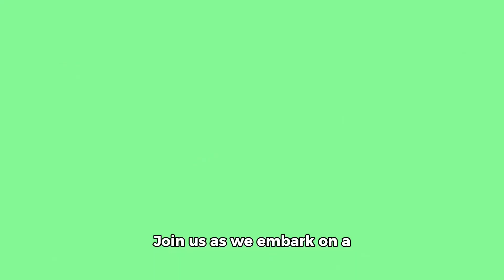Experience London: A Journey Through History and Culture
Welcome to London, the vibrant capital city of England, where history and modernity intertwine to create an unforgettable experience. Join us as we embark on a journey through the iconic landmarks, diverse neighborhoods, and rich cultural tapestry of this dynamic metropolis.

Our adventure begins in the heart of the city, where towering landmarks such as Buckingham Palace, the Tower of London, and Westminster Abbey stand as testaments to centuries of royal heritage and tradition. Witness the Changing of the Guard ceremony, explore the historic halls of the Tower, and marvel at the intricate architecture of Westminster Abbey.

Step into the world-renowned museums and galleries that line the streets of London, from the British Museum with its vast collection of artifacts spanning human history, to the National Gallery and Tate Modern, showcasing masterpieces by renowned artists from around the world. Immerse yourself in the vibrant cultural scene of London's theaters, concert halls, and performance venues, where world-class productions and performances await.

Discover the eclectic neighborhoods that make London a melting pot of cultures and cuisines. Wander through the colorful markets of Camden, explore the trendy boutiques of Notting Hill, and savor the diverse flavors of Soho, Covent Garden, and Borough Market. Experience the buzzing nightlife of Shoreditch, the historic charm of Greenwich, and the riverside allure of South Bank.

No visit to London is complete without a stroll along the banks of the River Thames, where iconic landmarks such as the London Eye, Tower Bridge, and Shakespeare's Globe Theatre offer breathtaking views of the city skyline. Explore the lush green spaces of Hyde Park, Kensington Gardens, and Regent's Park, perfect for picnics, leisurely walks, and outdoor activities.

Join us on this journey through London and experience the magic of this vibrant city for yourself. Until next time, happy travels!